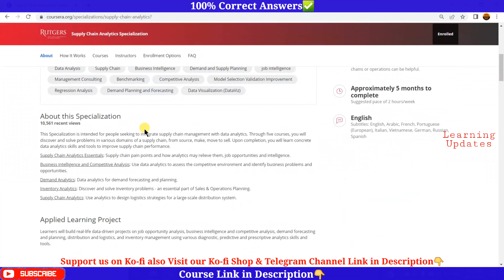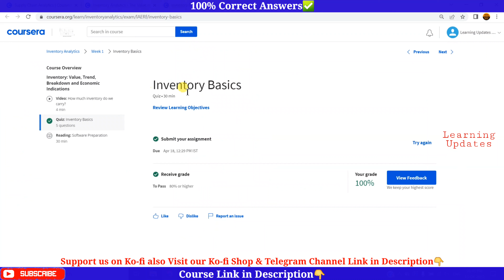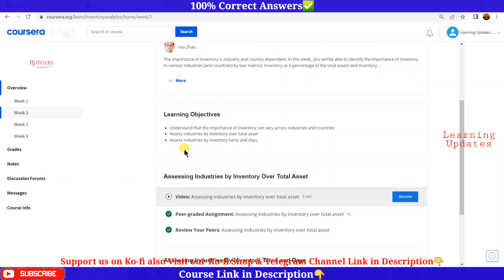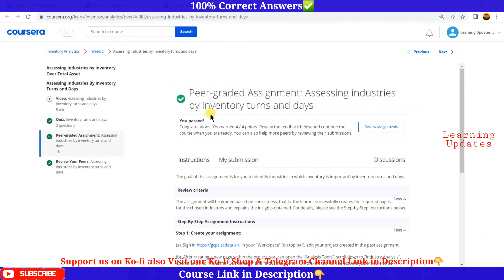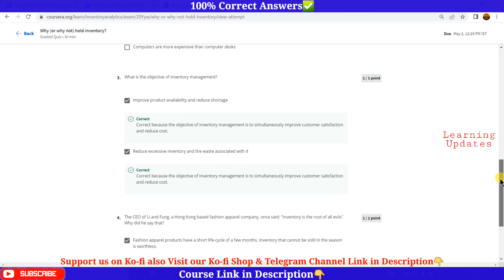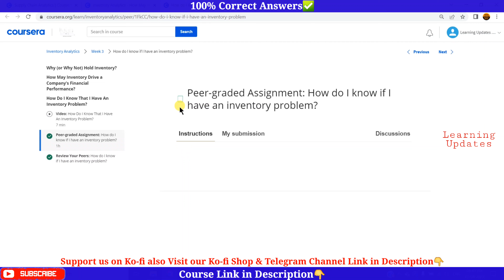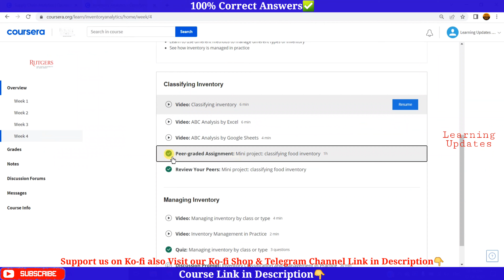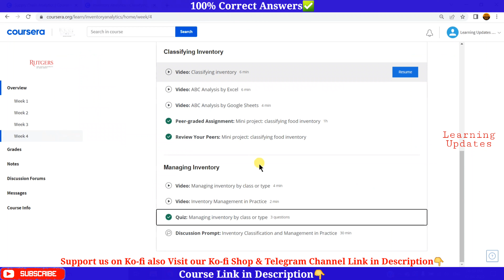Inventory Analytics | Coursera | Supply Chain Analytics Specialization | Course 4 Quiz Answers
►About this Course:
Upon completion, you can answer the following questions:
    1. For which industries is inventory important?
    2. How may inventory drive a company’s financial performance?
    3. How do I know that I have an inventory problem?
    4. How to classify inventory and manage it accordingly?

××××××××××× • Learning Updates • ×××××××××××

Tags Used:
coursera
coursera certificate
coursera answers
coursera solutions
coursera review
supply chain analytics
inventory analytics
coursera inventory analytics
coursera inventory analytics answers
inventory analytics coursera answers
coursera inventory analytics quiz answers
inventory analytics coursera
inventory analytics coursera quiz answers
inventory analytics quiz answers
inventory analytics week 1 assignment
inventory analytics week 2 assignment
inventory analytics week 3 assignment
inventory analytics week 4 assignment
inventory analytics university of rutgers
inventory analytics quiz answers github
inventory analytics assignment
inventory analytics coursera assignment
inventory analytics peer graded assignment
supply chain analytics essentials answers
business intelligence and competitive analysis answers
demand analytics coursera answers
supply chain analytics coursera answers
supply chain analytics assignment
supply chain operations coursera answers
supply chain sourcing coursera answers
supply chain planning coursera answers
supply chain logistics coursera answers
supply chain management coursera answers
supply chain coursera quiz answers